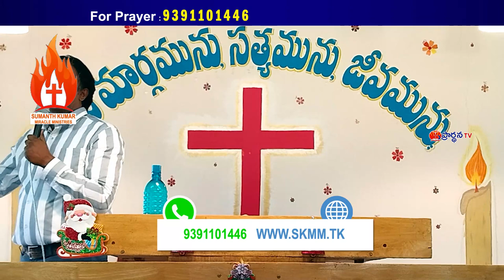12 04 23 Sumanth garu అంశం: ఆత్మయై ఉన్న దేవుడు (పార్ట్-3)